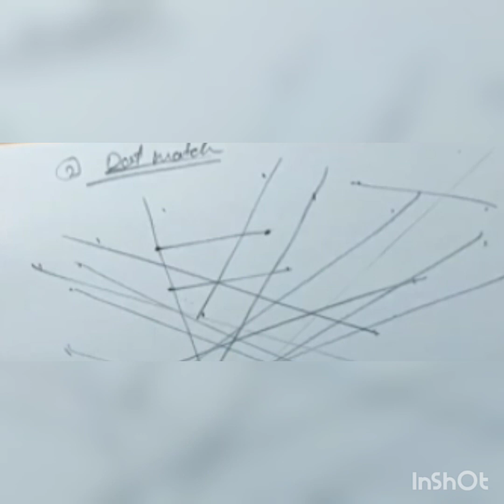6 Basic drawing exercises/ How to improve art skills/ep-04 / part-1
hello everyone

drawing classes for beginners / How to peel a pencil an beginners / pencil kaise sharp karte hai artist ki tarah / sharp your pencil like this for smooth shading / episode 01 /

I am here with my first episode on beginners series on how to begin with art.

in this video I show you how to start pencil like an artist which is very important part.

watch it carefully.

stay turn to watch all upcoming episode on this subject.

do practice and do improve your art skill.

reels_time_video

grade - HB , 2B ,4B ,6B , 8B ,10B
for blending - blending stump and cotton Bud
sharpener - Natraj cutter
paper - normal sketching paper
eraser - non dust eraser
for highlighting - Koh-I-Noor pencil eraser

have fun !!!